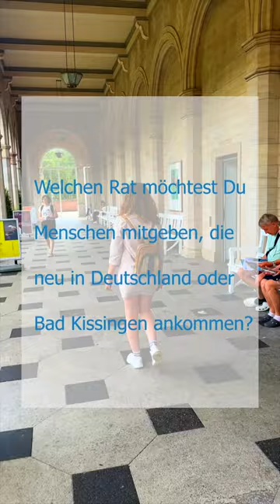Anastasia stellt sich vor – Integration in Bad Kissingen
Wir stellen Euch im Rahmen unserer Integrationskampagne Menschen vor, die aus anderen Ländern zugewandert sind und die sich beispielhaft in unsere Stadtgesellschaft in Bad Kissingen integriert haben und sich für die Gemeinschaft engagieren.
Heute lernt ihr Anastasia kennen, die mit ihrer Familie in Bad Kissingen lebt. Von Beruf ist Anastasia Tierärztin. Derzeit arbeitet sie in Schweinfurt als Arzthelferin und kümmert sich derzeit um die Anerkennung ihres Bildungsabschlusses, sodass sie bald wieder als Tierärztin praktizieren kann.

"WirAlleSindBadKissingen - Zusammen reden. Zusammen arbeiten. Zusammen arbeiten."